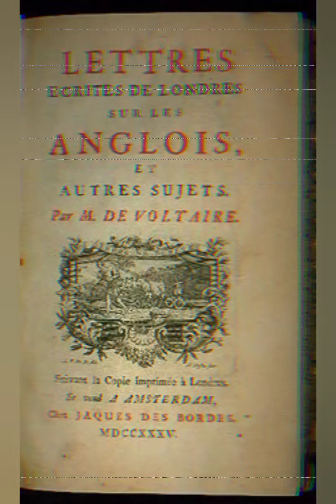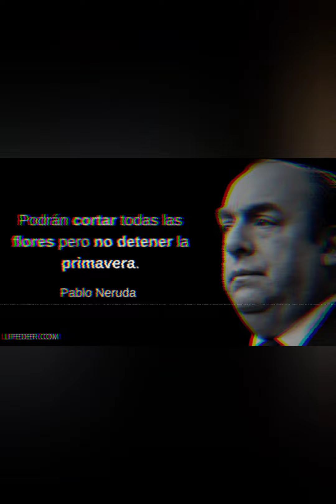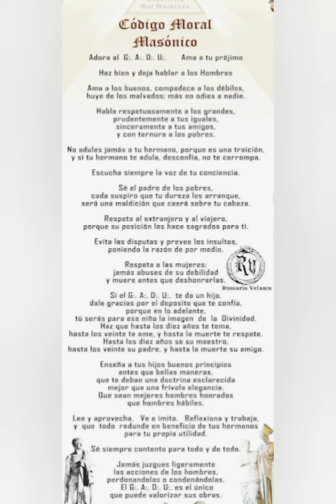Conspiración masonica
Masonería. teorías de conspiración